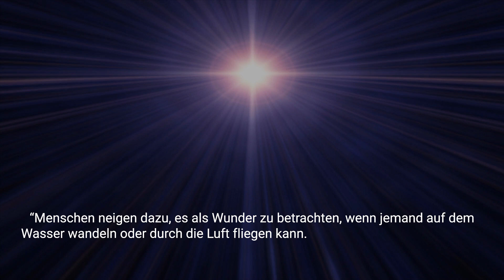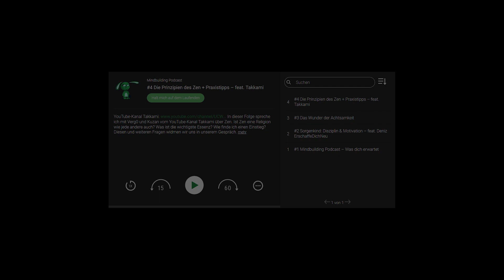Zima Blue - Die Wahrheit des Universums [Analyse|Interpretation]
Die Folge 'Zima Blue' aus 'Love, Death + Robots' hat mich besonders bewegt. 💚🐰

🧘🏻‍♂ Den Podcast gibt es nicht mehr, dafür aber meine eigene kostenlose Meditationsapp, in der ich tief auf die existenziellen Fragen des Daseins als Mensch eingehe.

Kostenloser Download ✔️ - Kostenloser Kurs ✔️ - Keine Registrierung ✔️

📱 Der Bot auf WhatsApp ist aus rechtlichen Gründen deaktiviert. Schreib mir aber trotzdem gerne, dann sende ich dir das Wallpaper mit dem Original Zima Blue Farbton so zu (Nummer weiter unten).

Die Folge 'Zima Blue' aus 'Love, Death + Robots' hat mich besonders bewegt. Sie basiert auf der Kurzgeschichte von Alastair Reynolds.

Die Geschichte ist eine wunderbare Heranführung an des Thema Achtsamkeit und die Würdigung des alltäglichen Geschehens. Die ganze Welt ist ein Wunder. In einer einfachen Aufgabe völlig aufzugehen, ist die größte Kunst des Lebens. Gemeinsam mit großen Philosophen, Autoren, Denkern, Musiker und Persönlichkeiten wie z.B. Friedrich Nietzsche, Käptn Peng, Mutter Teresa, Thich Nhat Hanh, Joseph Goldstein, Hermann Hesse, Aldous Huxley und Albert Camus gehe ich in diesem Video dieser tiefen Wahrheit des Universums auf den Grund.

d
   o
      w
         n

🐰💚 Follow the Green Rabbit

Outro-Song:
Chris Zabriskie - CGI Snake

♾ Der Gedanke ist der Denker. Alles ist bereits getan. ♾
α ζυμ ω